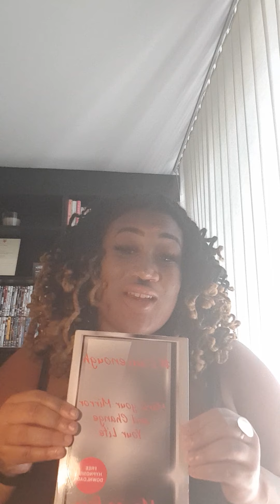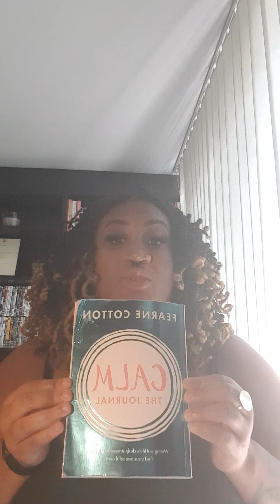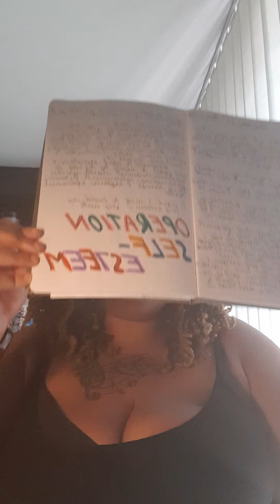The Banana Journey. Series 1 : Self Esteem, Episode 3: Tools I've Used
Videos looking at my journey. Exploring and sharing my thoughts,  feelings and experiences. This mini series focuses on self esteem. This episode looks at how I got to where I got to and why self esteem has been a problem.

This video focuses on tools I've used to begin tackling lack of self esteem.

I have decided to release a every few days instead of weekly to keep the continuity and flow as they are all quite small and filmed on the same day.

Please let me know your thoughts, share any constructive criticism.
Be kind to others, but mainly yourself!

You can follow me on :

Twitter and Instragram : Aijannahbanana